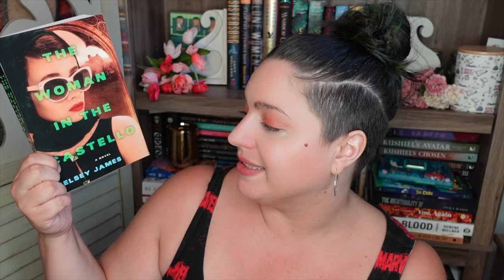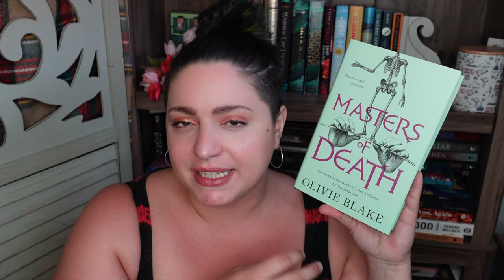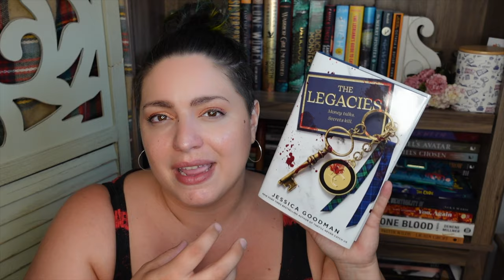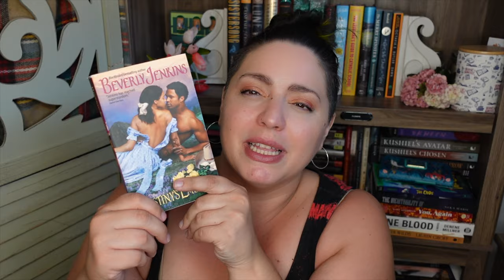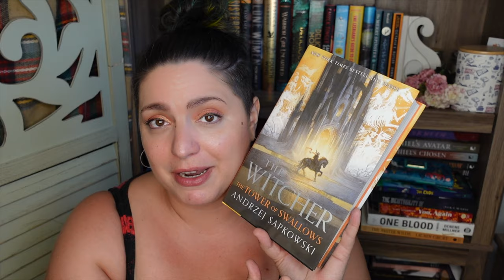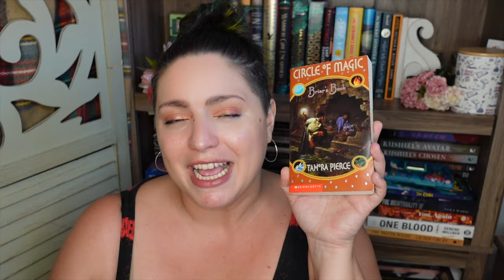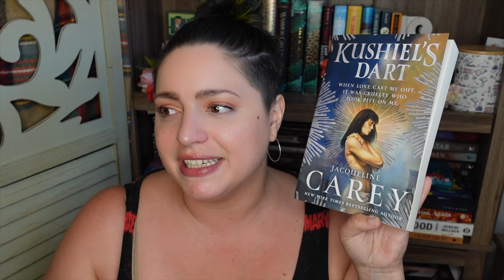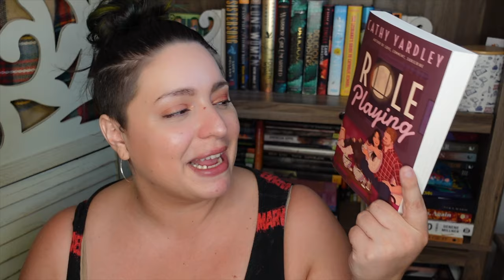Hit's, Misses, and Surprises! July Reading Wrap Up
It's time to talk about what I read in July 2023! This is my July reading wrap up. I read a lot of books with hits and misses.

PEOPLE: @bookslikewhoa @LienesLibrary @HappyforNow @Chapter3Podcast @ReadswithRachel @BookishRealm @ThorWantsAnotherLetter

BOOKS
The Woman in the Castello Kelsey James
The Cask Freeman Wills Crofts
*A Frugal Wizard's Handbook for Surviving Medieval England Brandon Sanderson
Masters of Death Olivie Blake
The Long Game Ann Leckie
*The Front Porch Club Michelle Major
How it Unfolds James SA Corey
The Legacies Jessica Goodman
*The Marriage He Demands Brenda Jackson
A Guide to the Dark Meriam Metoui
True, True Don J. Hooper
*A Song of Salvation Alechia Dow
*Dark Corners Megan Goldin
*Empire of Wild Cherie Dimaline
*Green Eyed Monster Elsie Winters
*Radiant Sin Katee Robert
*Wrong Place, Wrong Time Gillian McAllister
Destiny's Embrace Beverly Jenkins
Falling Bodies Rebecca Roanhorse
More to Love Georgina Kirsten
The Dark Secret Tui T. Sutherland
The Tower of Swallows Andrzej Sapkowski
Thornhedge T. Kingfisher
Void Veronica Roth
*Gathering Moss Robin Wall Kimmerer
*The Blood Gift N.E. Davenport
The Language of Thorns Leigh Bardugo
The Night Wanderer Drew Hayden Taylor
*Freedom is a Constant Struggle Angela Y. Davis
*The Book of Gems Fran Wilde
*The Centre Ayesha Manazir Siddiqi
*Their Vicious Games Joelle Wellington
Briar's Book Tamora Pierce
Curves for Days Laura Moher
Just Out of Jupiter's Reach Nnedi Okorafor
Kushiel's Dart Jacqueline Carey
Little Thieves Margaret Owen
Sipping Dom Perignon Through a Straw Eddie Ndopu
*Role Playing Cathy Yardley

527 Hudson St. # 20030